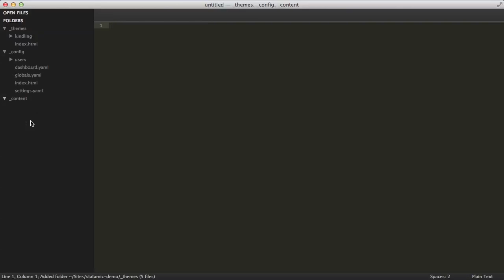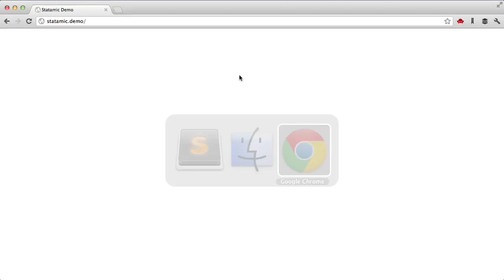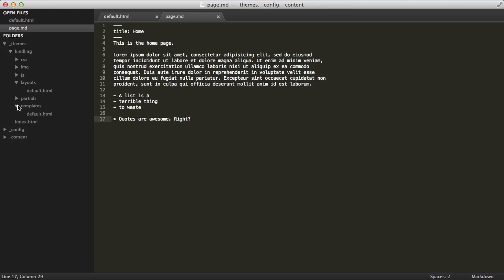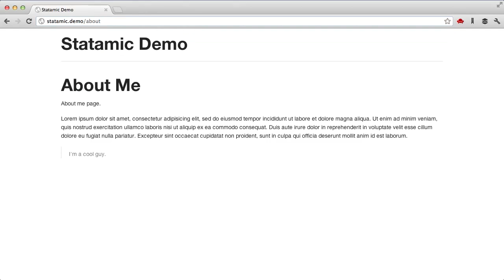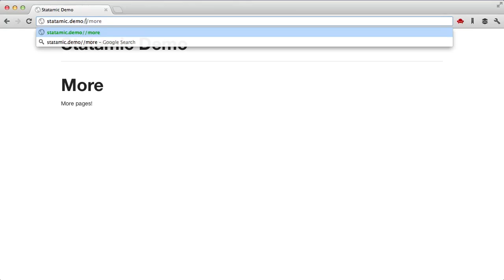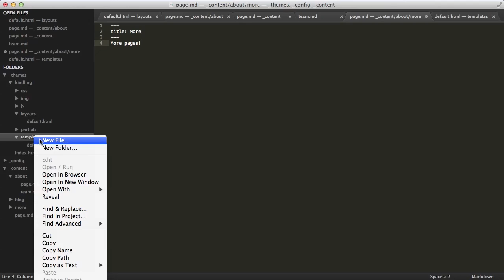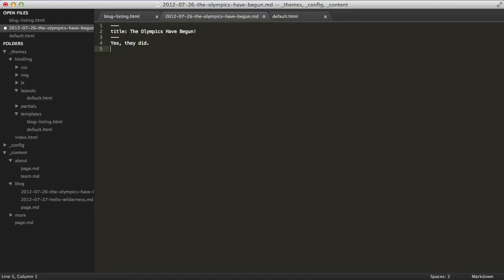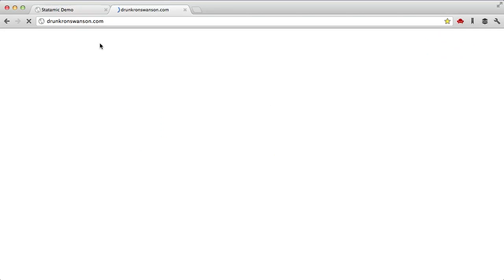2. Building a Simple Blog with Statamic (v1)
Screencast Episode Two: Building a Simple Blog

Build powerful & dynamic websites without a database. An infinitely flexible, flat file Content Management System.